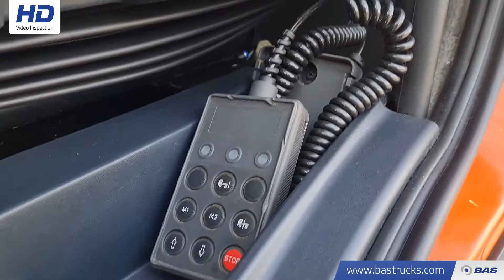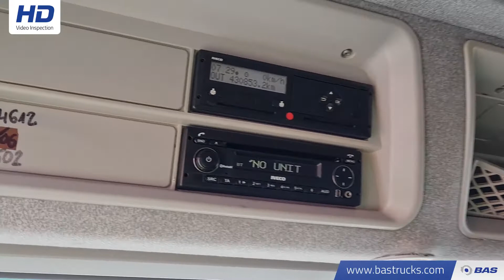70144735 Iveco Stralis